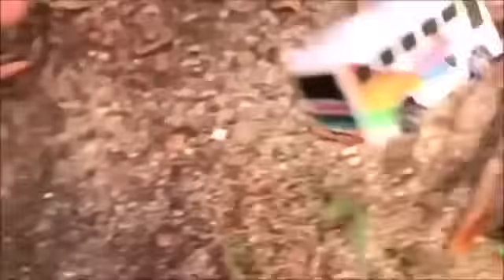きかんしゃトーマス じこはおこるさ ！！ 電車 Milky Kids Toy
トミカ プラレール 電車 新幹線 きかんしゃトーマス大集合！！

おもちゃ こども Milky Kids Toy

きかんしゃトーマス トミカ 転車台でじこはおこるさ ダンプカーとクレーン車で線路を繋げるよ！ はたらくくるま

転車台にカプセルプラレールのトーマスパーシーゴードンジェームスたくさんのきかんしゃがやってきたよ！？
こわれた吊り橋をダンプカークレーン車ショベルカー工事現場のはたらくくるまが直すよ！